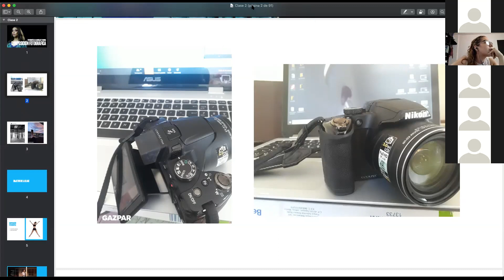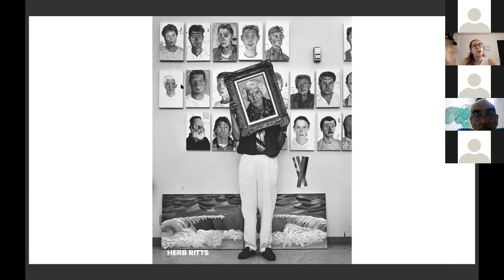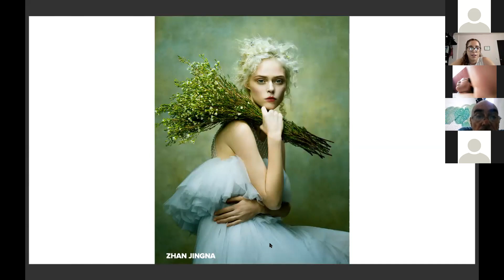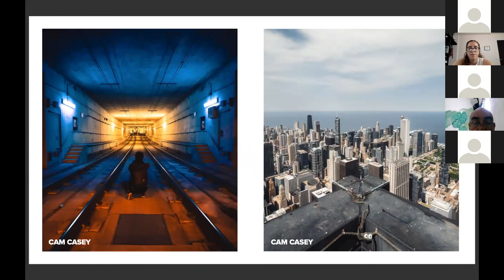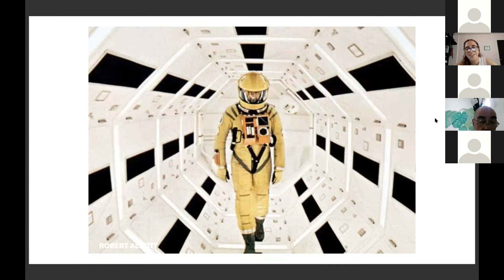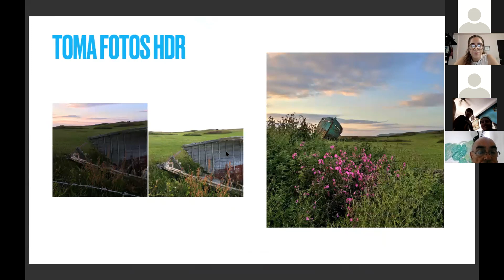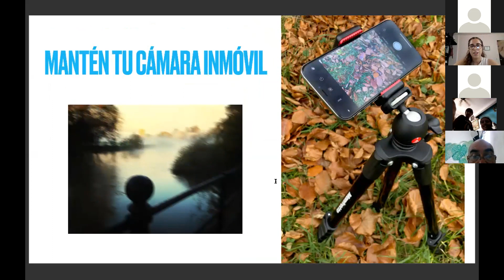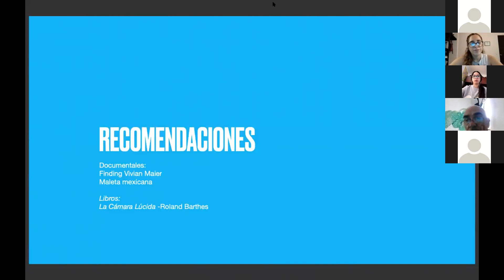Composición Fotográfica - Segunda Parte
¡Hola, Comunidad!

El día de hoy nos acompaña nuevamente Eugenia Ríos, Co-Fundadora de Cacatúa Negra, con experiencia en el área de Fotografía, Vídeo y Diseño, con la segunda parte de la clase "Composición Fotográfica" donde nos compartirá consejos para sacar lo mejor de nuestras fotos 📸😉,

¡¡No importa si no tienes Cámara Profesional, puedes Aprender usando tu celular!! 📲

¡Preparen sus Cámaras, tomen su mejor ángulo y disfruten!

00:15 Resumen ¿Qué es la composición fotográfica?
00:34 Planos Fotográficos
26:28 Simetría
32:22 Espacio Negativo (Aire)
36:35 (Actividad en clase)
45:40 Tips para tomar fotografías con celular

¿Quieres formar parte de nuestra comunidad?